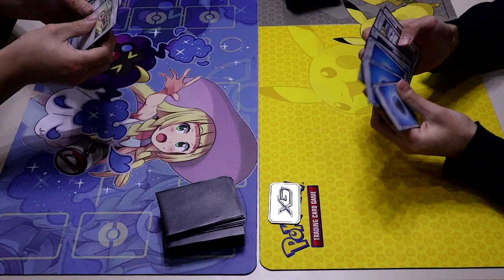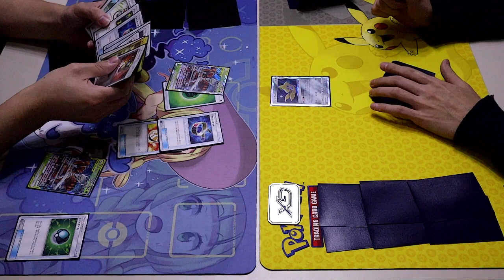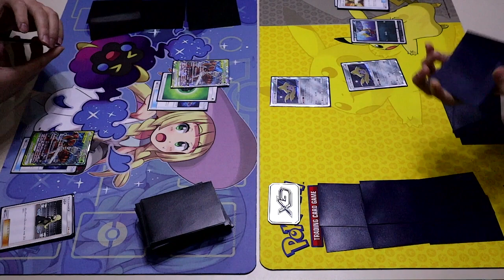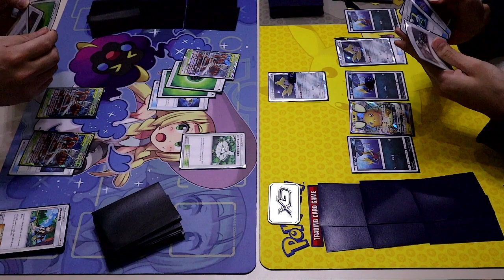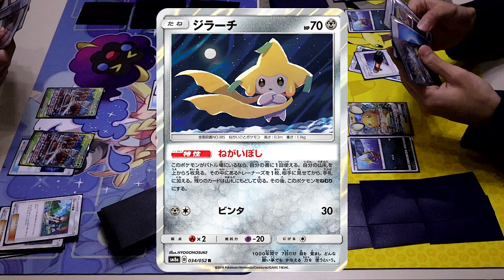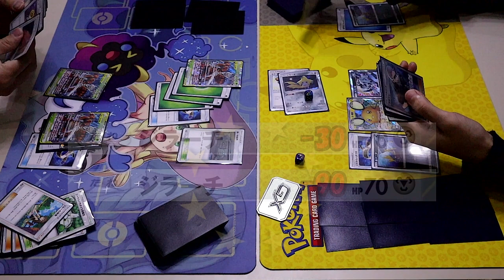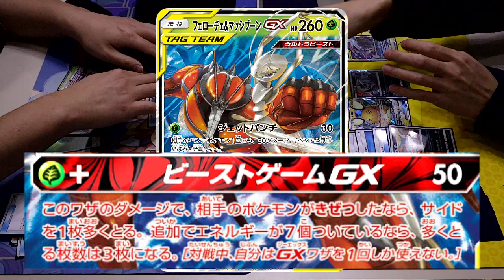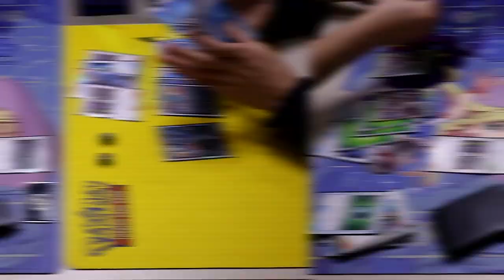ライバロリさんとの初コラボ!!ポケカで全力で勝負した結果がヤバい!?オーキド博士の実況【ポケモン：ライバロリ：柊みゅう】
今回対戦してくださった｢ライバロリさん｣のチャンネルはコチラ★